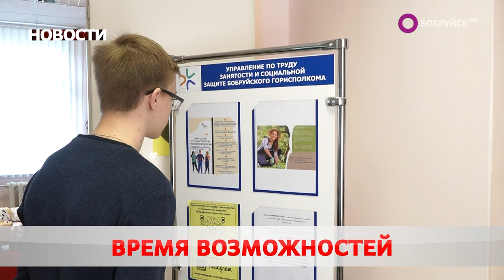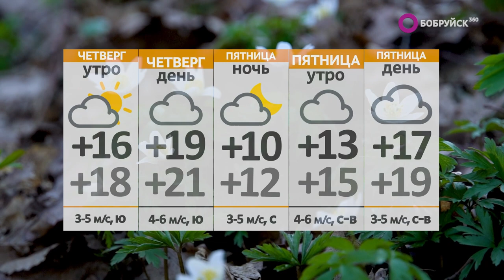Новости 17 05 23